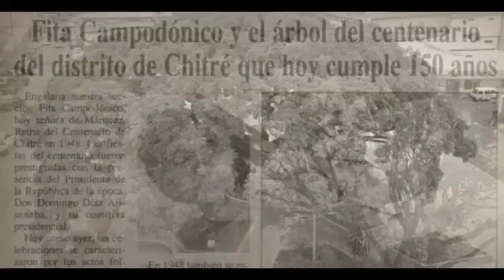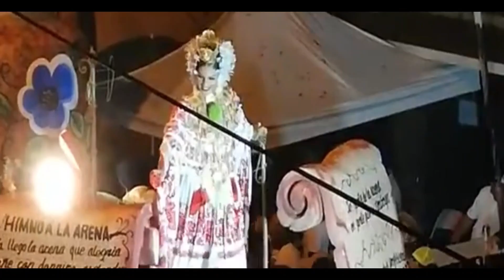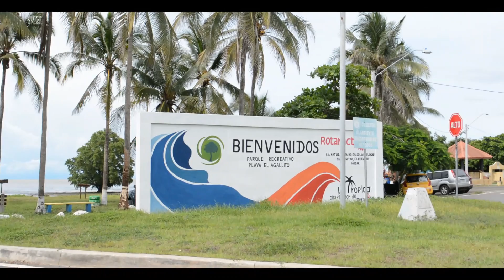DOCUMENTAL FIESTAS DE CHITRÉ 2020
DOCUMENTAL FIESTAS DE CHITRÉ 2020; 172 AÑOS BAJO EL BRILLO DE LAS ESTRELLAS. CON MOTIVO DE LA CELEBRACIÓN DE  LOS 172 AÑOS DE ELEVACIÓN A DISTRITO PARROQUIAL DE CHITRÉ.
"Porque no hay que nacer en Chitrè para querer a Chitrè y sentirse chitreano"

LA Guía COMERCIAL TV.